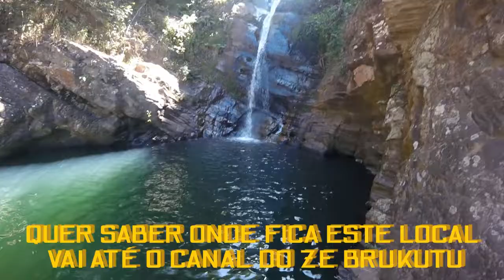LUGAR TOP PRA CONHECER TA NO CANAL ZE BRUKUTU